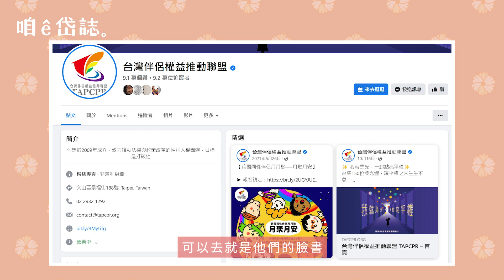跨性別的生命故事｜Feat. Vivi C｜吳欣岱醫師｜咱ê岱誌 EP20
想看我分享更多內容嗎？